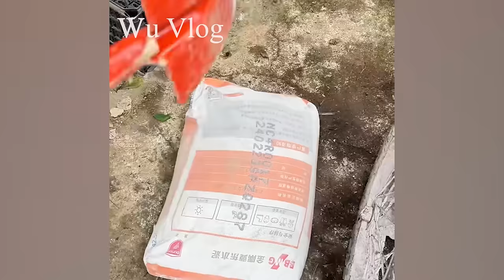When I was trouble, only this brother helped me renovated my old house | Rural Living